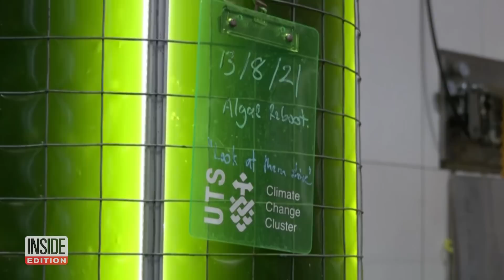Unusual Ways People Are Fighting Climate Change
These are unusual ways people have fought climate change. In 2021, Young Henry's Brewery in Australia used green beer to help the environment. Also in 2021, scientists in Northern Ireland did their best to reduce methane emissions by altering what is put in cattle feed. In 2020, biologist Eric Dinerstein headed up a team trying to save our planet from global warming. Inside Edition’s Andrea Swindall has more.